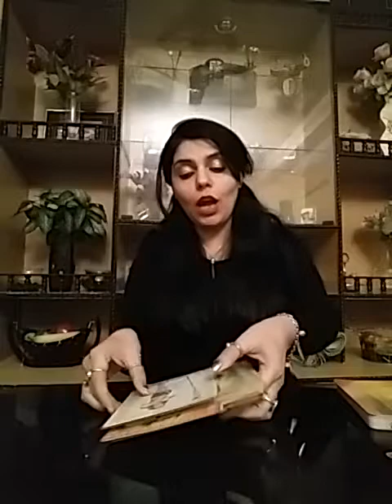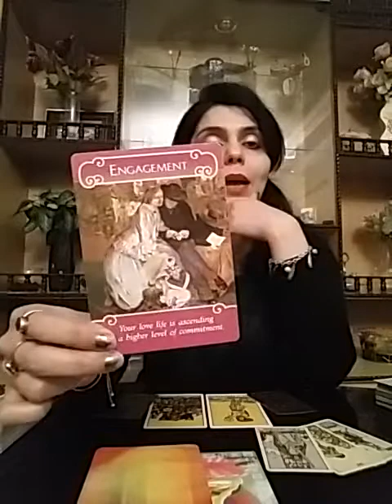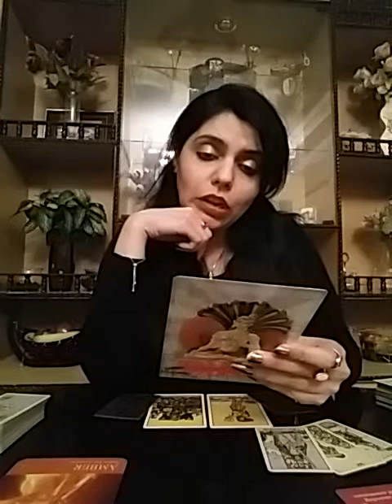Leo March 2019 (1-15) - Work : check ✔ Engagement : check ✔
Readings i offer :

1- 5 question reading - 60 GBP ( 80 USD )

2- 2 question reading - 30 GBP ( 38 USD )

3- Love n Relationships - 80 GBP ( 100 USD )

4- 1 question reading *Weekends Only* - 20 GBP ( 26 USD )